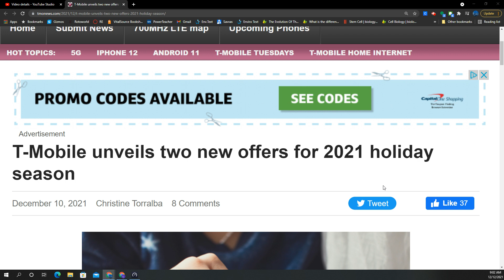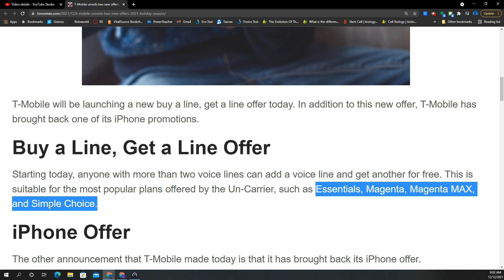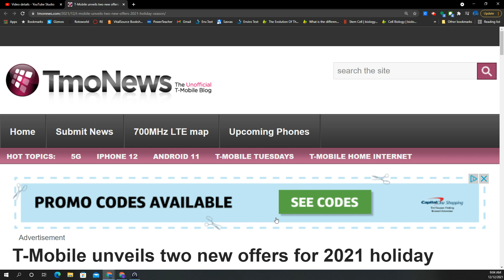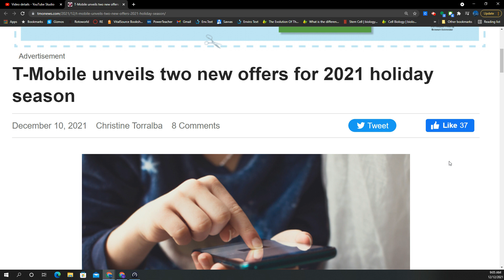T-Mobile best Promotions and Deals Free lines & iPhones.